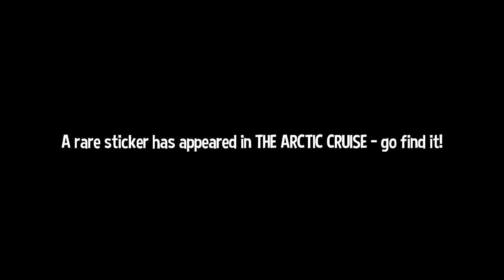A Hat in Time - 45 - centijiffy (electronics, not physics)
man those trains are really bendy, I hope the finale lets us ride inside one

also if I leave death wish for a seperate lp there's like two videos left ?!